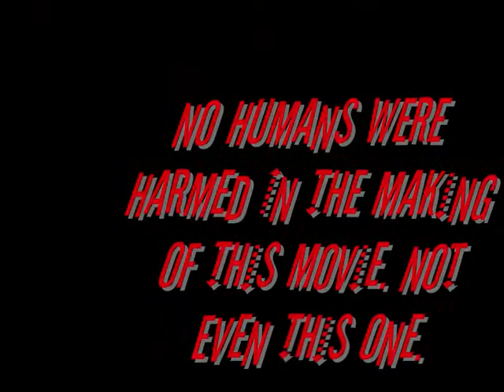Ping Pong Smashdown